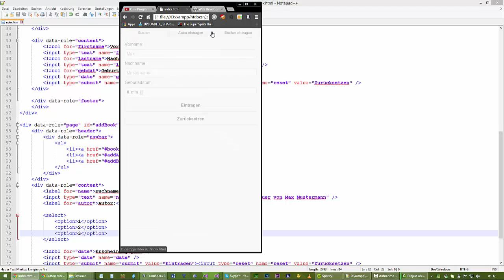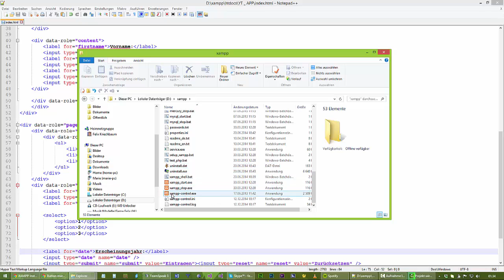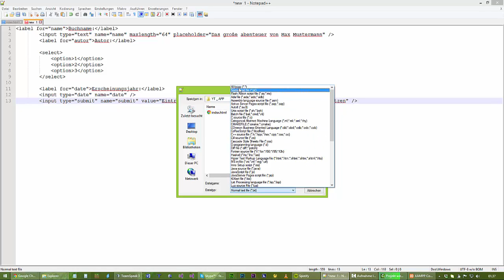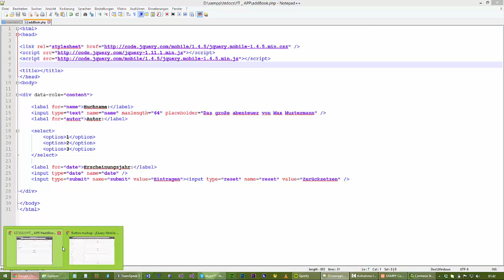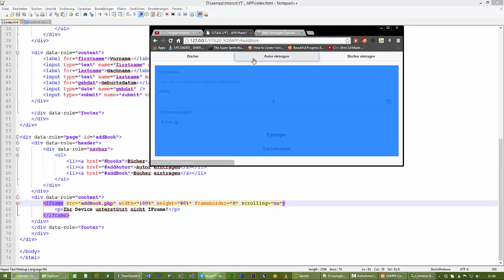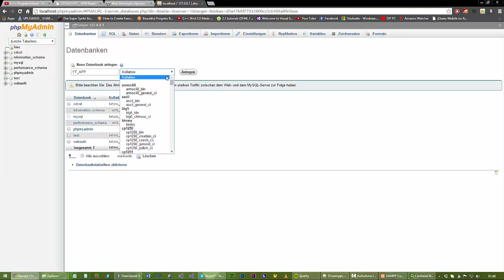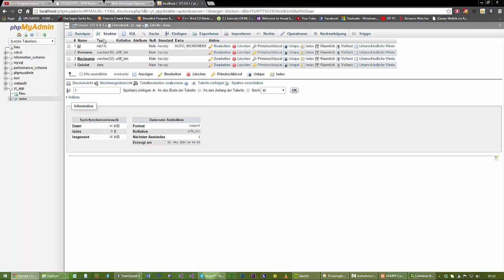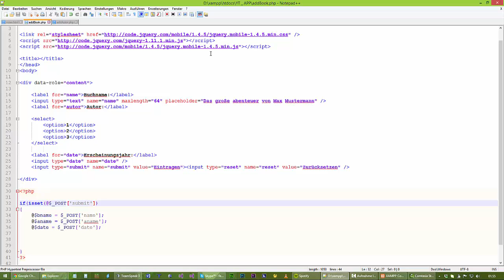Eigene App Entwickeln mit JQuery | #03 PHP[1]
Hi Leute,  in dieser Tutorial Reihe möchte ich euch zeigen wie ihr mit JQuery und ein klein wenig HTML5 eine eigene App entwickeln könnt.